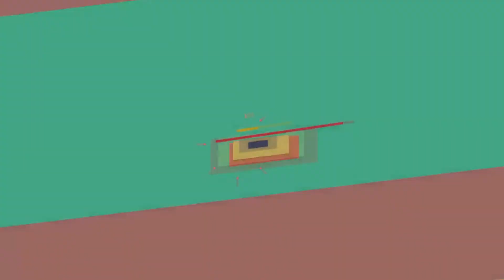Gta 5 Ultimate Stunt and funy moments ep19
like my Facebook page for more picture and short video